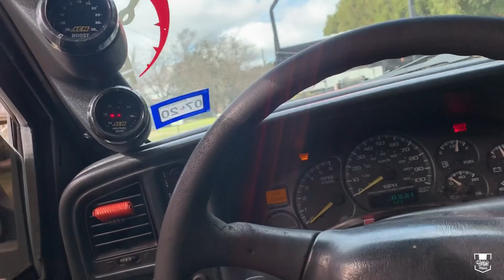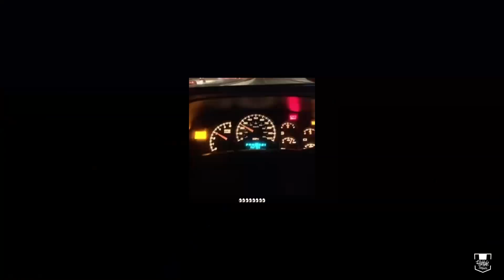MY TURBO SIERRA BROKE DOWN ON ME IN LESS THAN A HOUR OF PICKING IT UP!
Facebook: A DAY WITH HIGHLYFE
SNAP: HIGHLYFEPHOTOGR